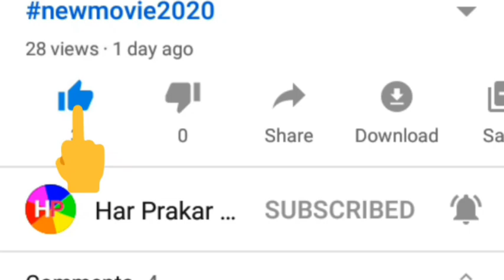Antiiron rice pulling rice puller anti iron danger coin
Rice pulling rice puller anti iron danger coin